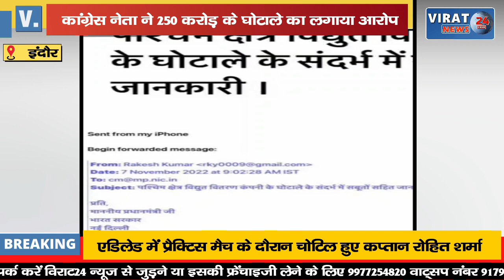कांग्रेस नेता ने भारत सरकार और सीएम से की शिकायत; किसने किया 250 करोड़ का घोटाला ?